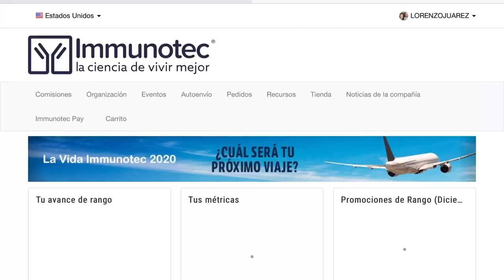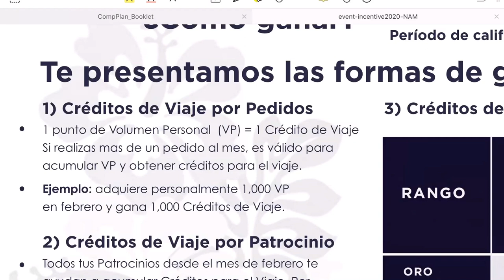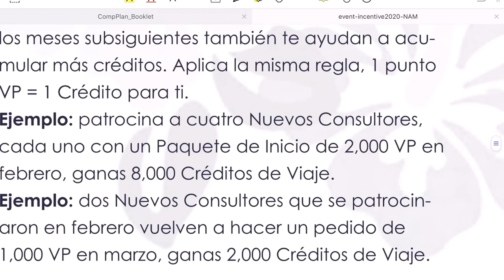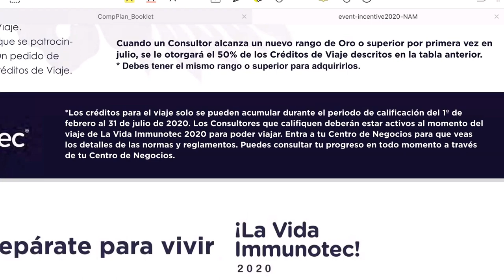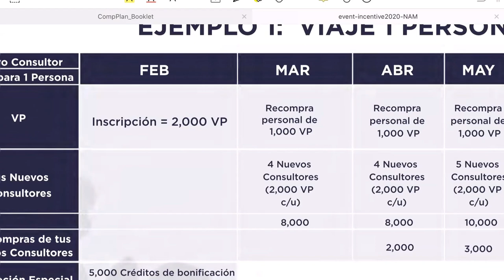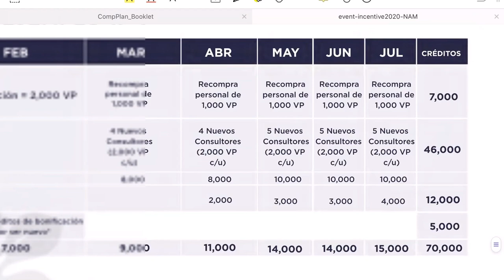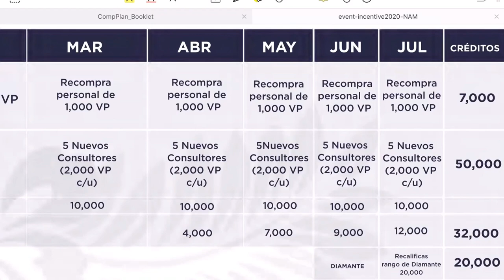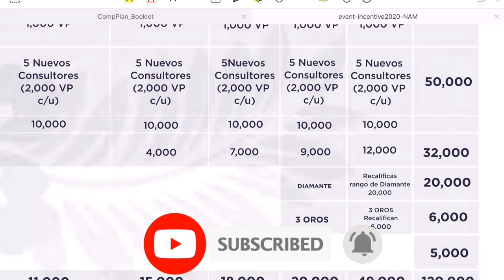🤔 ¿Cómo GANAR El VIAJE de INCENTIVO? [IMMUNOTEC 2020]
EN ESTE VIDEO TE MUESTRO SOLO ALGUNAS FORMAS DE COMO PUEDES GANARTE UN EL VIAJE TODO PAGADO POR 4 NOCHES AL DESTINO QUE IMMUNOTEC MENCIONE EN LA Convención DE México EL 22 DE FEBRERO

🔴 Te gusta la información que ves y quieres apoyarme invítame un café☕️ 👉🏻 👉🏻